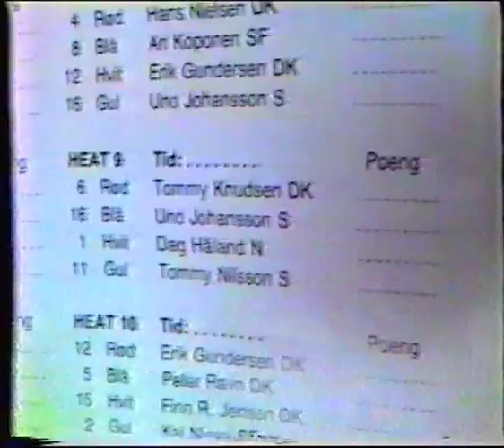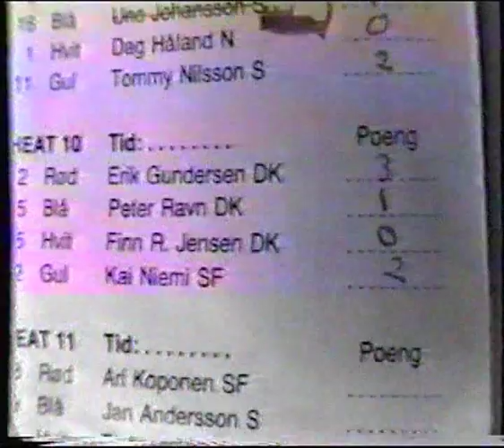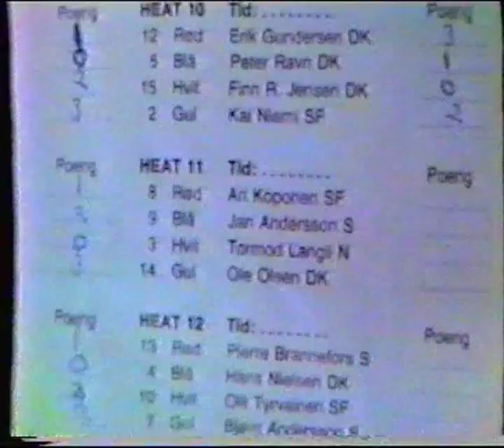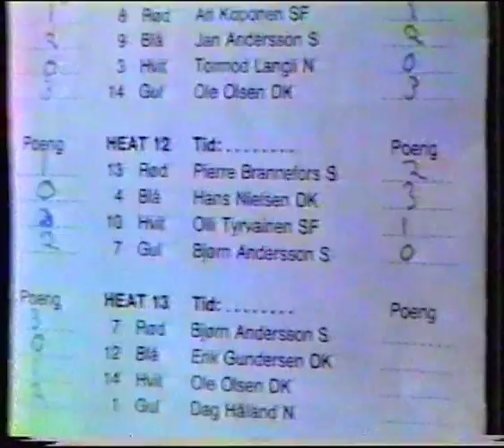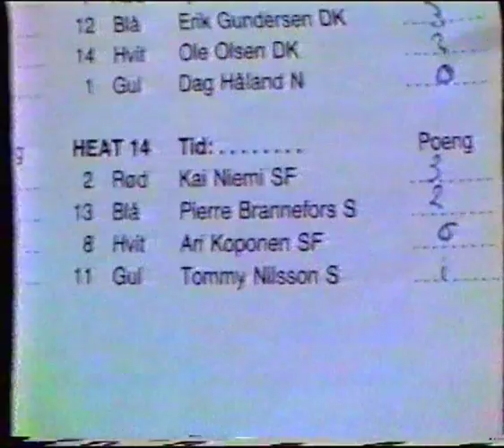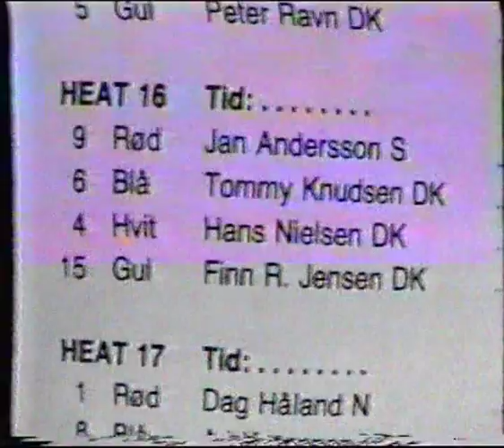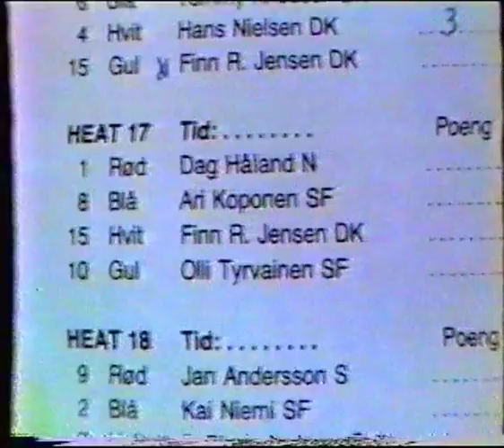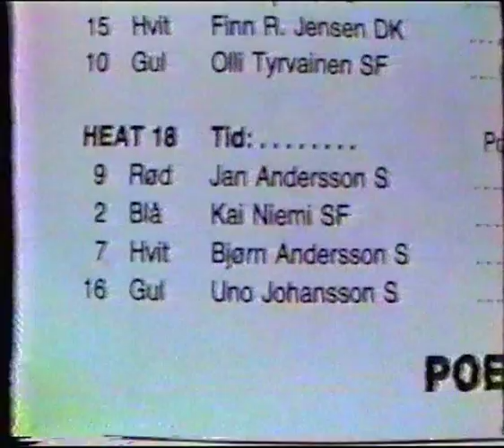Speedway Nordisk Finale, Elgane 1983 Del 2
Førere: Dag Håland, Tormod Langli, Hans Nielsen, Erik Gundersen, Tommy Knudsen, Peter Ravn, Kai Niemi, Ole Olsen, Bjørn Andersson, Ari Koponen, Olli Tyrvainen, Tommy Nilsson, Jan Andersson, Finn Rune Jensen, Uno Johansson, Pierre Brannefors.
Hatten av til den som fant på å filme programmet etterhvert.